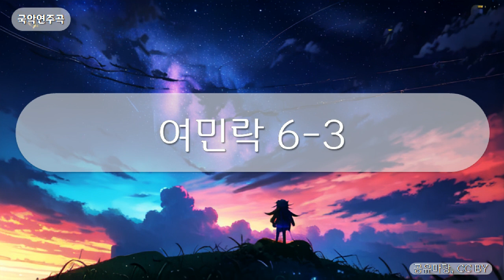국악연주곡 - 여민락 6-3